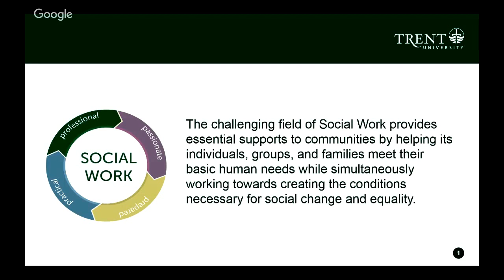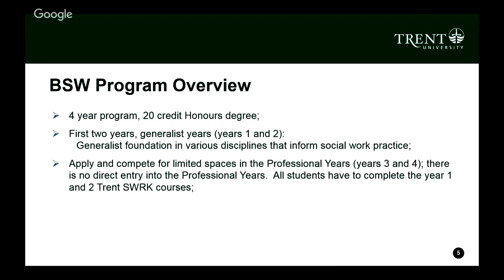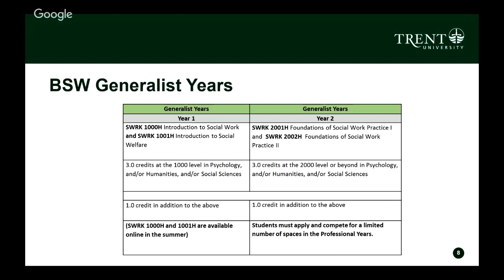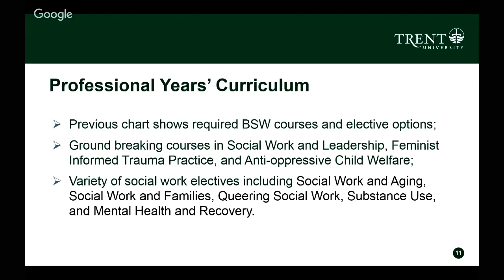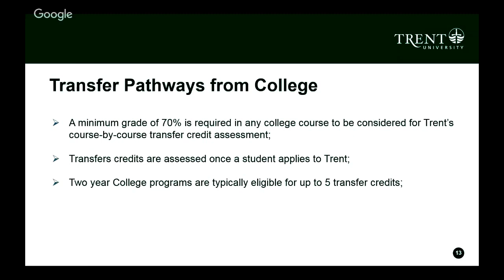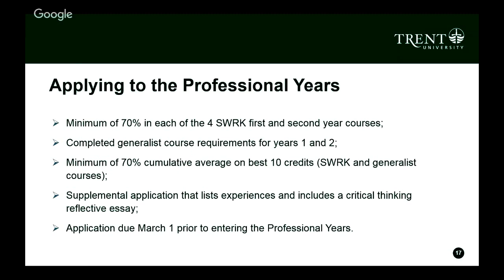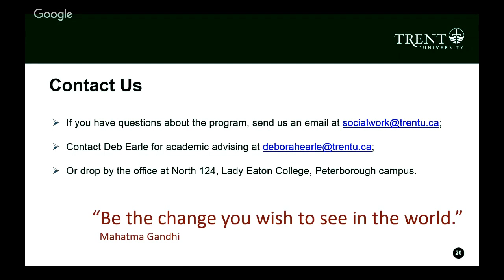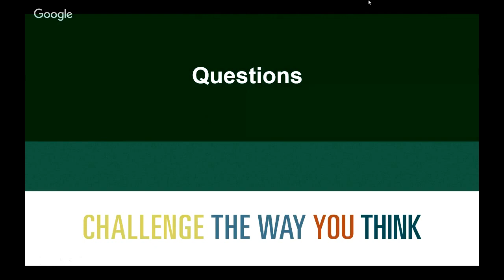Social Work: The Trent Advantage